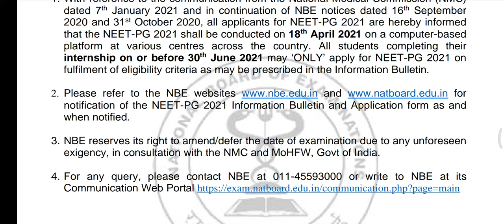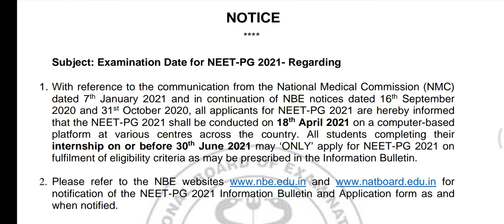Offical announcement on NEETPG EXAM date